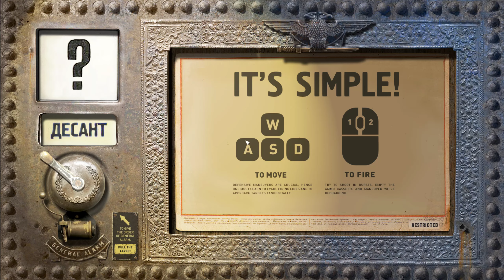Lightning with 180mm destroys and humiliates